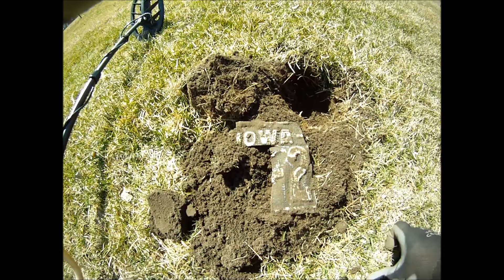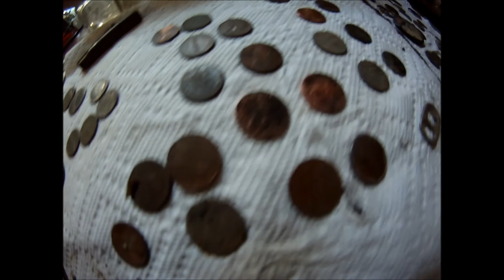APRIL 9 2014 Local Ball Field Metal Detecting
An in town dig at a ball field